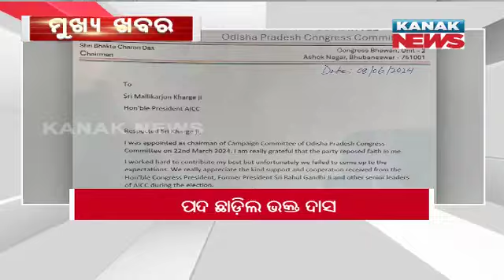3PM Headlines ||| 10th June 2024 ||| Kanak News Digital